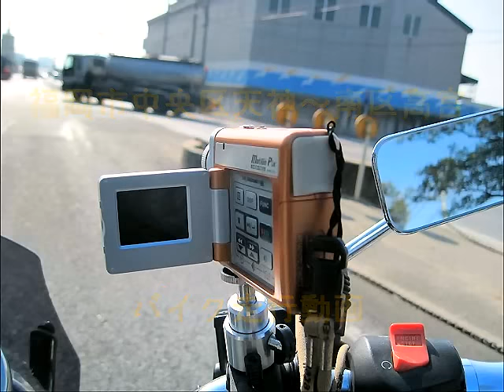福岡市中央区天神～南区高宮バイク走行動画(MotionPix)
ツーリングの帰り、わざわざ混雑した道を走ってきました＾＾；